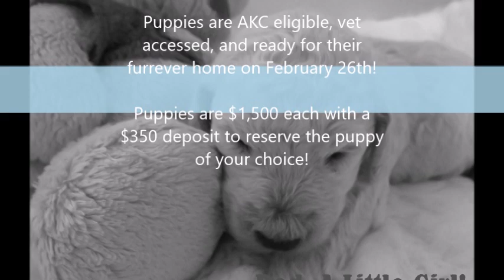Red: A Standard Poodle Puppy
Born January 1st and ready to go to their Furrever homes the last weekend of February!

The mom is my baby and we are going through this experience together. The puppies are being raised in my kitchen with lots of love and attention! They will be starting puppy pad training and getting baths soon to get used to them. Each one has its own little personality whether adventurous or shy, begs for attention, or patiently waits his or her turn.  They are all the sweetest things. They need great Furever homes with love and plenty of fun in life!

2 Female Cream available
1 Female Black with white markings (goatee and cross on chest)
1 Pure Black Male

Puppies will have all required vet checks, shots, AKC paperwork, etc. when they are ready to go home the weekend before Christmas!

$350 non-refundable holding fee (Will be deducted from the total cost of $1,500) will hold the puppy of your choice.

Standard poodle information:

Poodles come in three size varieties with Standards being the largest. They should be more than 15 inches tall at the shoulder. By the time you add the rest of their body, they are not anything like the miniature version!

Poodles tend to be great for both very active and sedentary life styles. They are happy in apartments, as long as they get walked, and are just as happy with hiking, playing in water, running, etc. That makes them great for most any lifestyle whether you like to be on the go all the time, or prefer to be home, snuggling with your new best friend.

According to the AKC:

“Poodles are eager, athletic, and wickedly smart “real dogs” of remarkable versatility... Poodles are extremely intelligent and are easily trained. They are agile and graceful as well as smart, and they enjoy and excel in a variety of canine sports, including agility, obedience, and tracking. They are excellent water retrievers and also compete in dock diving and retriever hunt tests. Poodles are very people oriented, and if your training routines are fun and positive, they are quick to please you. Just be sure that you are being consistent with what you ask.”